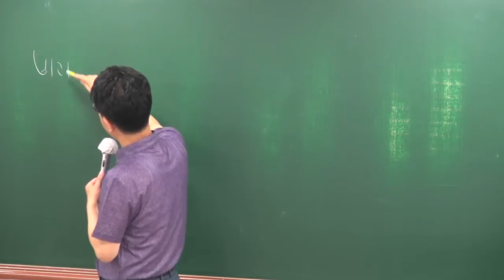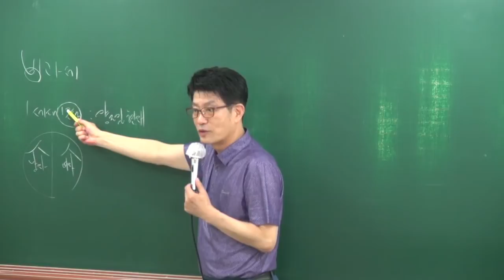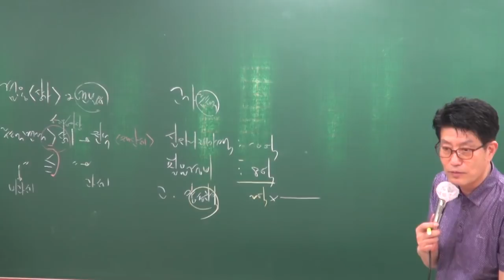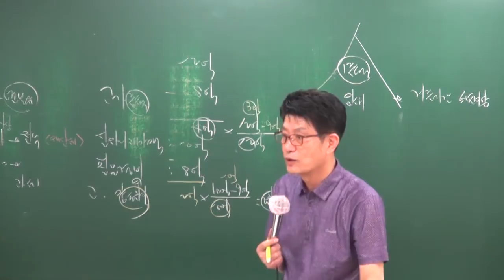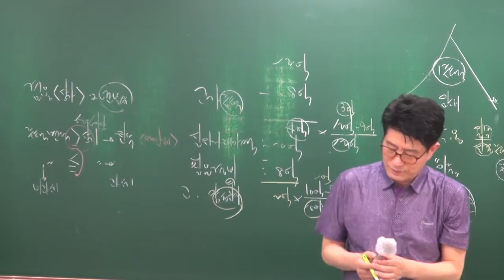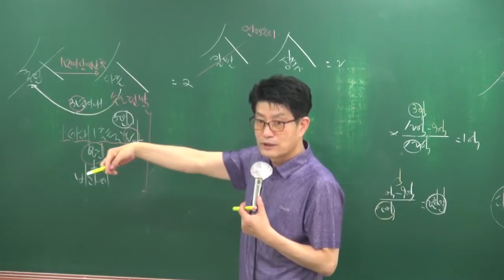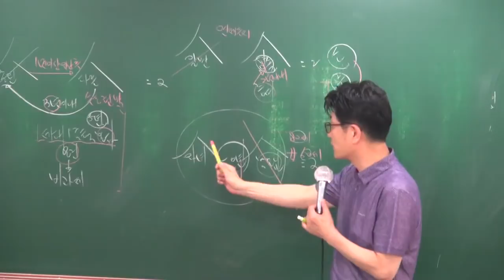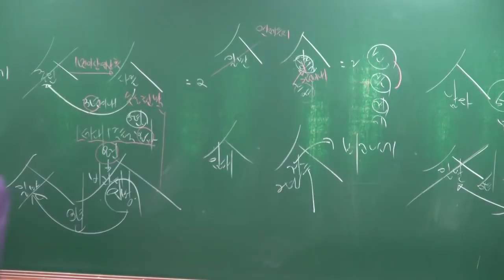[공전무] 2018년 공인중개사 부동산세법 심화이론 5-9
[공인중개사 전부 무료 인강] 2018년 심화이론 부동산세법[이준호교수]